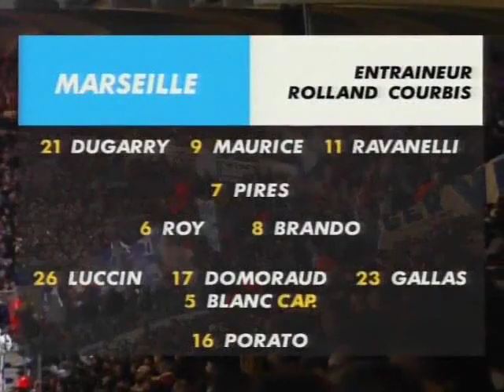Bordeaux 4 - 1 Marseille (29-01-1999) Division 1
Parc Lescure  - 29 Janvier 1999
Division 1  (22eme journée)
Buts:
Sylvain Wiltord 14', 32', Johan Micoud 17', Lilian Laslandes 20' pour les Girondins de Bordeaux.
Christophe Dugarry 59' pour Marseille.

FC Girondins de Bordeaux:
Ulrich Ramé, Victor Torres Mestre, Kodjo Afanou, Herve Alicarte, Francois Grenet, Lassina Diabaté, Michel Pavon (c), Johan Micoud, Ali Benarbia, David Jemmali (78''), Lilian Laslandes, Sylvain Wiltord, Ivan Pèrez (83''),
Entraineur : Elie Baup

Marseille:
Stephane Porato, Cyril Domoraud, Laurent Blanc, William Gallas, Peter Luccin, Hamada Jambay (34''), Eric Roy, Titi Camara (46''), Daniel Bravo (77''), Robert Pires, Frederic Brando, Florian Maurice, Fabrizio Ravanelli, Christophe Dugarry,
Entraineur : Rolland Courbis